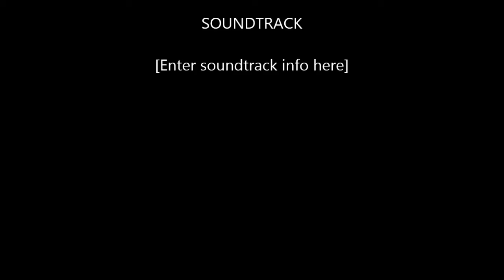THE SON OF GOD AT RIGBEDA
Know the Word, Live the Word and Do the word. A sustainable Ministry Empowerment Program, Nepal